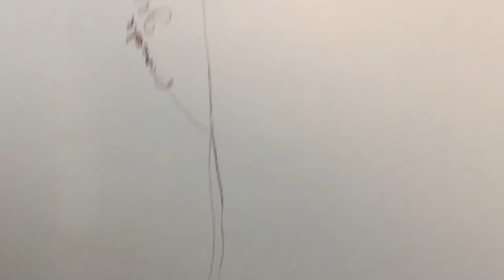3 DIÁRIO DA REFORMA - TIRAMOS TUDO DO QUARTO l Lu Prado oficial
Olá Pessoal,

E corre me seguir no Instagram @lupradocunhablog